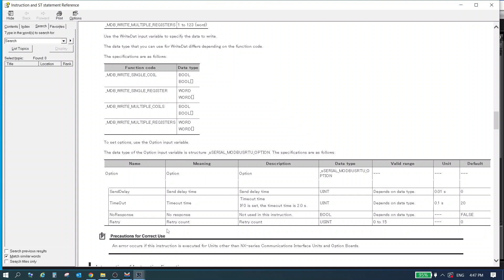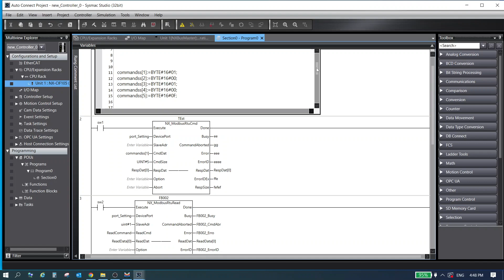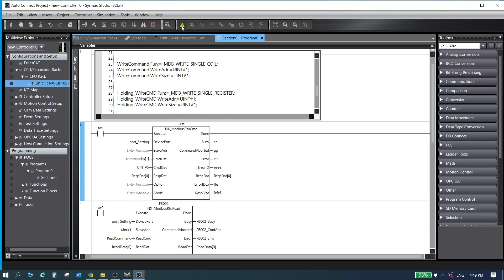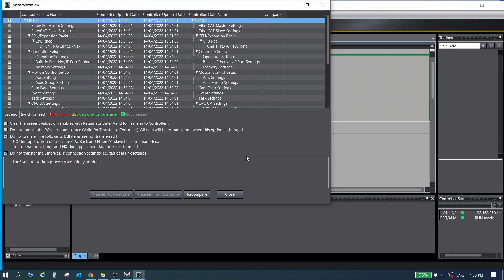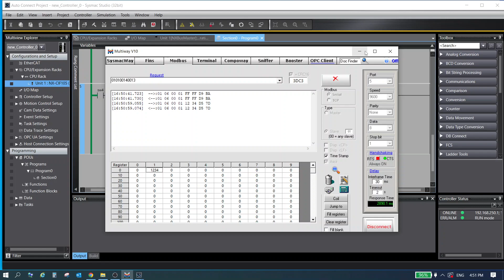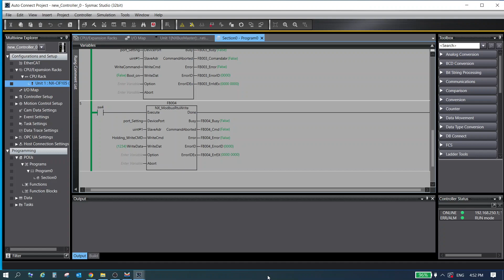NX102 CIF105 ModbusRTU Write SingleRegister